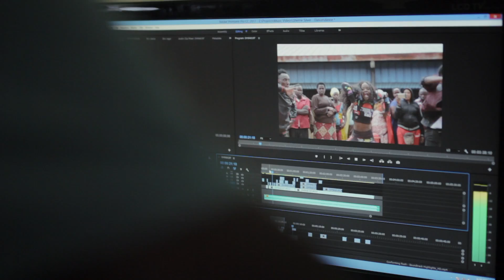icyerekezo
filmed and edited by: Cynthia Butare, Fabrice Twahirwa and Regis Hirwa